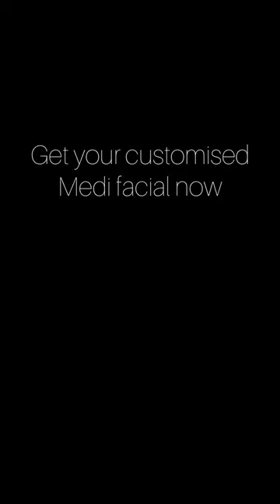Medifacials - Before and After Results at Jyoti Gupta Clinic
See the amazing results of our Medifacial treatments at Jyoti Gupta Clinic. Our expert team provides customized treatments for every skin type, targeting specific concerns like fine lines, acne, and uneven texture. Watch this video to see the dramatic difference in our client's skin before and after their Medifacial treatments!